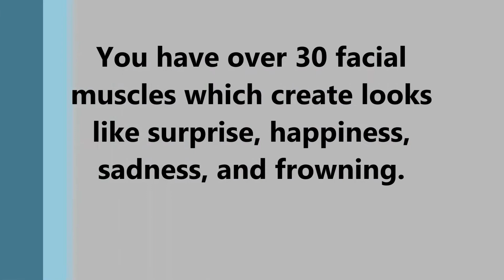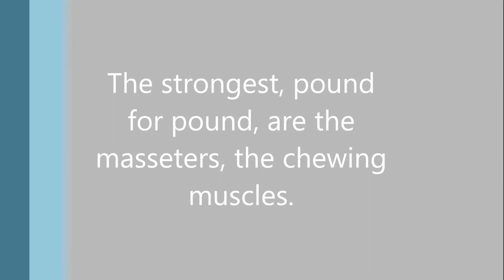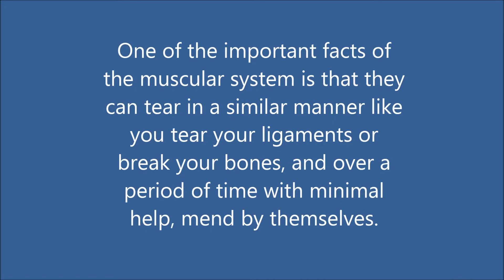Muscular System Trivia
Made by Maria Cressida Mae

(I do not own the Photos)